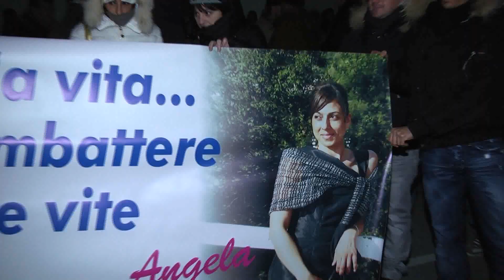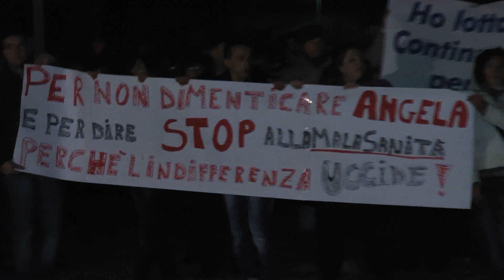Fiaccolata a Praia a Mare, in centinaia per ricordare Angela